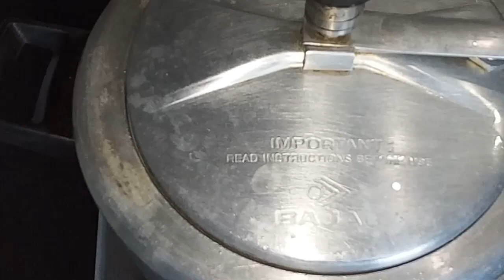कुकर में बैगन भूनने का तरीका जानकर आप कहेंगे पहले क्यों नहीं पता था/how to roast brinjal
कुकर में बैगन भूनने का तरीका जानकर आप कहेंगे पहले क्यों नहीं पता था
Friends aaj ke video me mai apke sath share karne wali hu.